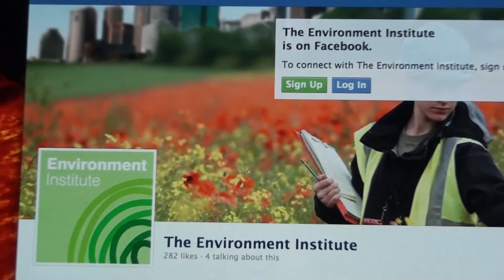Averting biodiversity collapse in tropical forest protected areas - teaser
Bill Laurance and Corey Bradshaw introduce the paper "Averting biodiversity collapse in tropical forest protected areas". Bill is lead author, Corey is Director, Ecological Modelling & ARC Future Fellow at the Environment Institute.